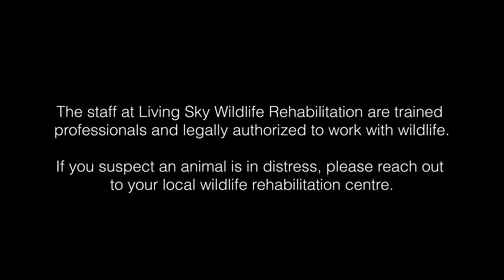Adorable GoPro Fox Footage - STAYING WILD TV - wildlife rehabilitation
And, if you are in Saskatchewan, you can WATCH FULL EPISODES